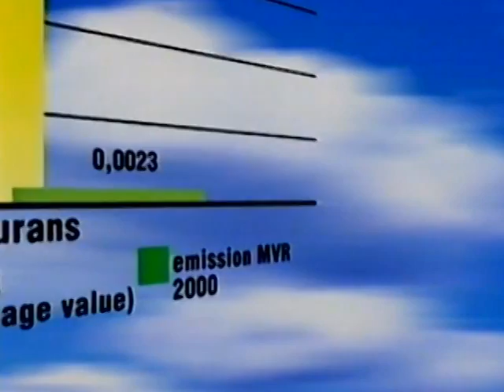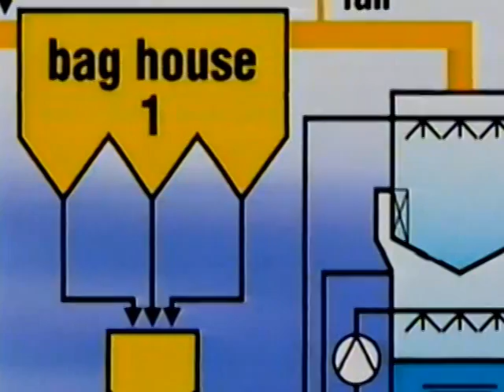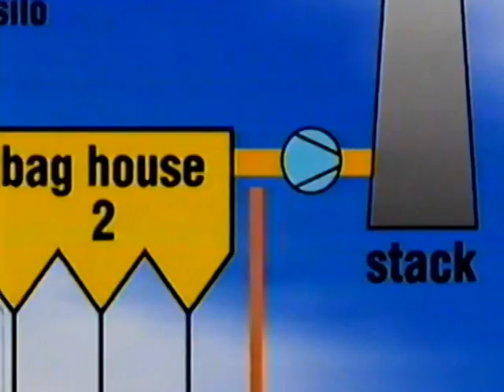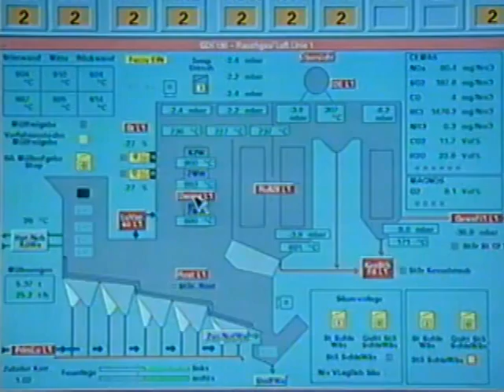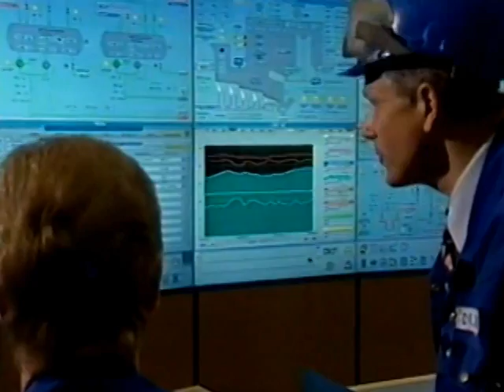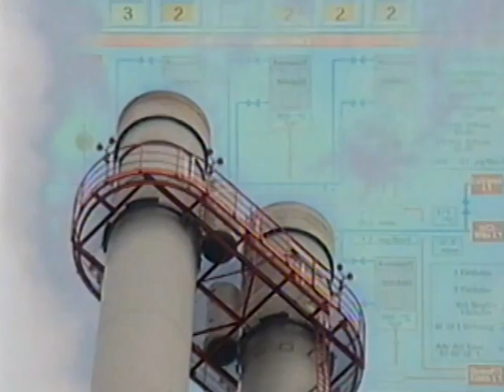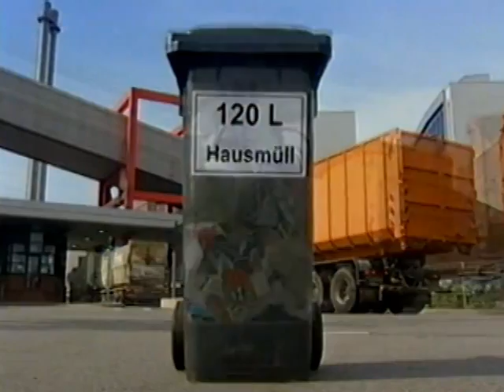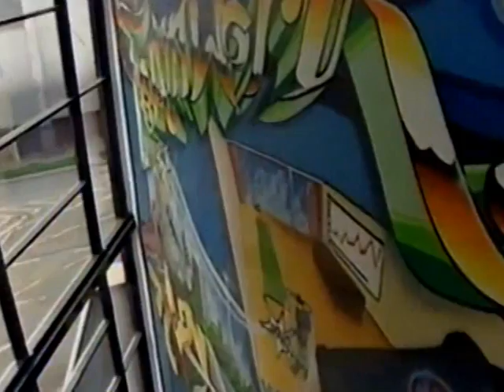Waste to Energy Plants Provide Clean Electrical Power Production ~ Proven Technology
With over 460 Commercial Waste to Energy reference facility in 21 Countries, finding reference facilities using Technology is easy. Please watch the Video of the MVR Facility in Hamburg.

At the heart of the MVR Technology is the proprietary Advanced Thermal Recycling (ATR) technology providing high-level emissions control and materials recovery. To control nitrogen oxide (NOx) emissions, the facility combines noncatalytic and catalytic reduction to reduce the emissions on a par with a modern natural gas-fired power plant operating in southern California.

The design employs dual wet scrubbers to handle chlorine gas and sulfur oxides, converting the pollutants into high-grade commercial products. The chlorine is recovered in the first wet scrubber, which uses water to remove acid vapors. The weak acid is then sent to a separate plant within the facility to create commercial grade hydrochloric acid.

In the second scrubber, sulfur oxides are recovered via a treatment process involving lime to form gypsum for use in wallboards and other building materials. Most waste-to-energy plants remove the chlorine and sulfur oxides together in one scrubber, creating a waste stream that has no commercial value.

The ash is also recycled. Unlike conventional WTE plants, which process fly ash and bottom ash together, MVR facility to treats the ash types separately for optimum recovery and reuse. The bottom ash is processed to recover residual ferrous and nonferrous metals and glass products, which are washed and screened to create a mixture of different minerals for use as an aggregate in the production of cement or asphalt, or as structural construction fill.

The fly ash is divided into boiler fly ash and filter fly ash. The former is recycled internally and injected into the emission-control system along with activated carbon. The filter fly ash is fed into an extraction system, where the ash is treated sequentially with ammonia and acid to remove metals that can be recycled in metal foundries. The solid residue from the extraction process, including minerals from the filter fly ash and spent carbon, along with residual boiler fly ash and fine particles washed out from the bottom ash are returned to the combustion system.